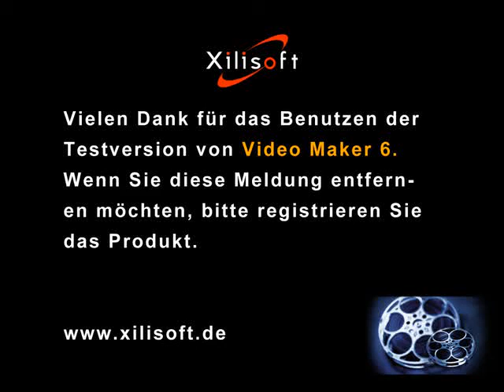Fuente LLoret de mar.mpg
Fuente lloret de mar